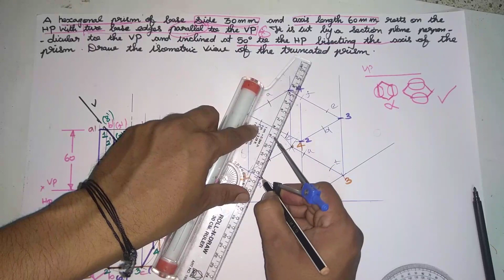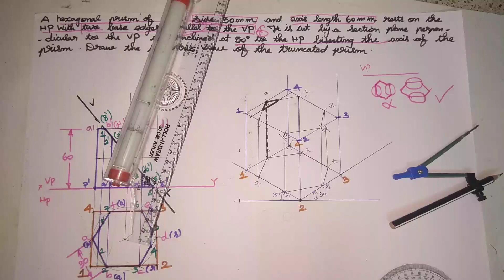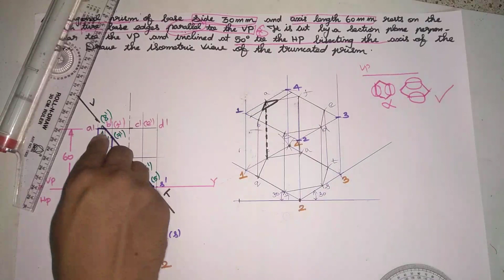engineering graphs Tamil|isometric view|hexagonal prism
hexagonal prism